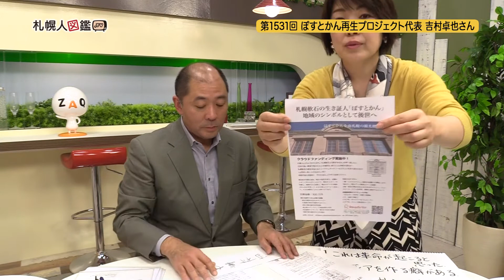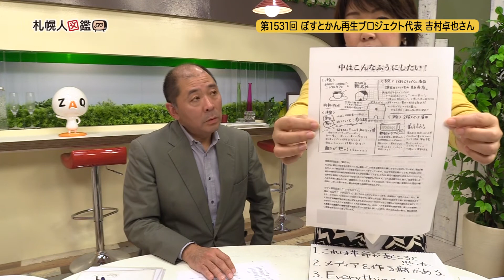第1531回 ぽすとかん再生プロジェクト代表 吉村卓也さん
軟石の一大産地である南区の石山地区で1940年に完成した旧石山郵便局（通称ぽすとかん）。札幌軟石で建築され当時のままの姿を残すこの建物に常設のミュージアムギャラリーとカフェを作り、人が立ち寄る仕組みを作りたい。そして南区を「札幌市民のプチ・リゾートに！」と力を込めます。今日のゲストはぽすとかん再生プロジェクト代表の吉村卓也さんです。新聞社の記者&カメラマンを経て大学教授として働いてきたが、思えば学生時代に作ったミニコミ誌から始まり、行く先々でメディアを作ってきた。ターニングポイントは1990年代初め。社内留学制度で訪れたミズーリで、インターネットとデジタル写真に出会った時。とても驚き、これは革命が起こると思ったと振り返ります。